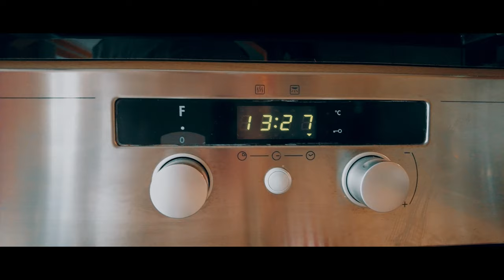DJI Pocket 2 | Random Shots of Virton (Belgium) | Cinematic | 4K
Short video illustrating the town of Virton (Belgium) and villages around, filmed with the DJI Mini 2 and edited with Filmora 11 (Color grading is Harry Potter preset).